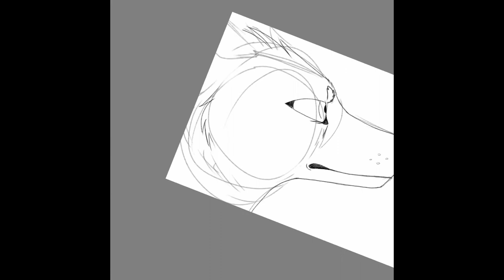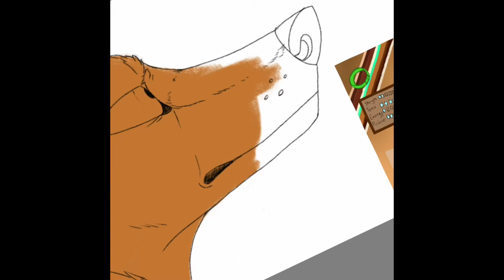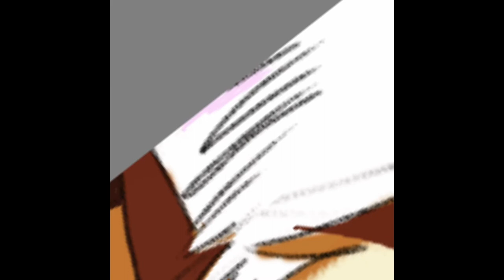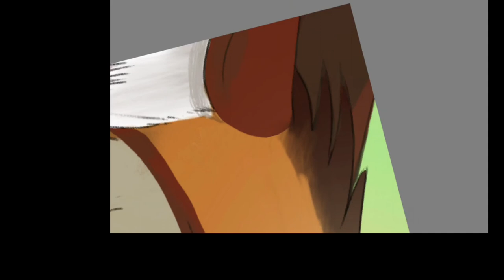Let Us Be Brave (OC Speedpaint)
oof

Song: “Weight of Us” by Sanders Bohlke